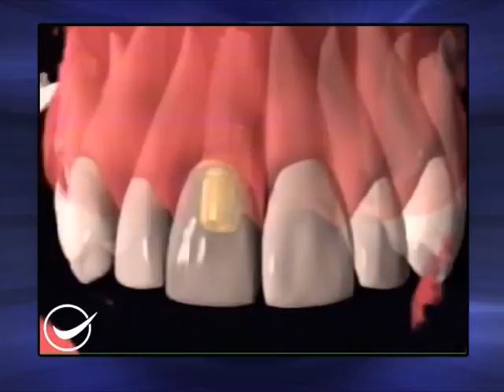14 DE FEBRERO.// PARTE 1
CONDUCCION: JUAN LUIS LAGOS